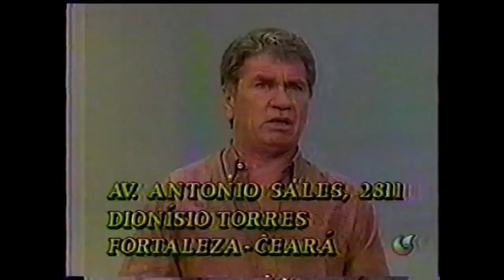Zé Cardoso e João Furiba- TV Jangadeiro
TV Jangadeiro